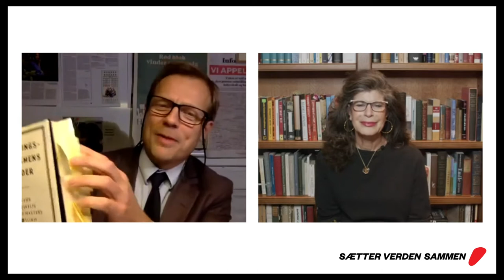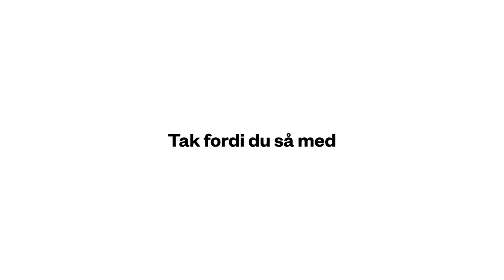Langsomme samtaler om USA: Shoshana Zuboff og Rune Lykkeberg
Dagen inden det amerikanske valg havde Rune Lykkeberg æren af at interviewe den verdenskendte Shoshana Zuboff på videotjenesten Zoom.

Shoshana Zuboff er amerikansk socialpsykolog, filosof og professor emerita på Harvard Business School samt ekspert i den digitale revolution. Hun har udgivet en lang række bøger i spændingsfeltet mellem teknologi, psykologi, filosofi og økonomi, og i 1988 skrev hun The age of the Smart Machine: the Future of Work and Power, som blev et skelsættende hovedværk om computeriseringen af vores arbejde og liv.

Samtalen tager naturligvis udgangspunkt i præsidentvalget, som står for døren den næste dag og både Zuboff og Lykkeberg deler bekymringen for den forvrængning af virkeligheden, som den nuværende præsident Donald Trump formår at skabe og artikulere. Samtidig kommer Zuboff også ind på den måde digitale platforme styrer store dele af nyhedsstrømmen og hvordan det kan påvirke folks motivation til at stemme.

Shoshana Zuboff har skrevet Overvågningskapitalismens tidsalder, som Informations forlag udgav i sommeren 2019. Den kan købes her.

Se eller gense samtalen her.

Videoen er redigeret af Rasmus Brandt.